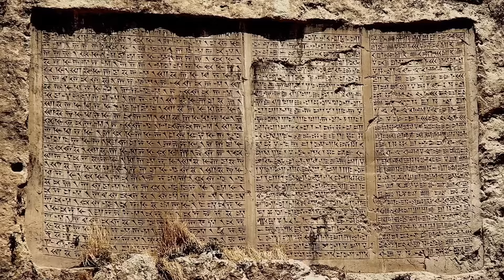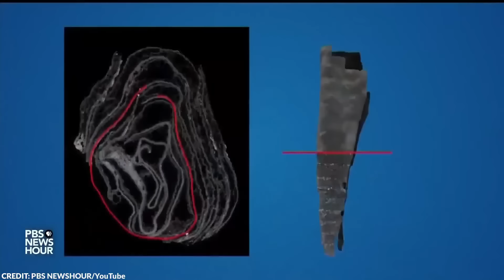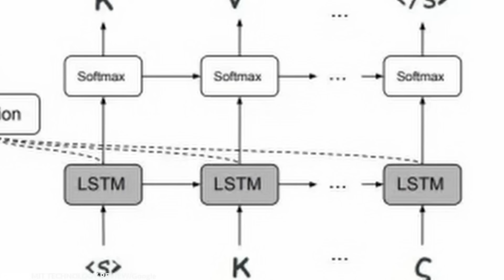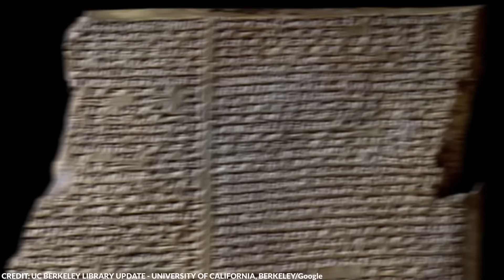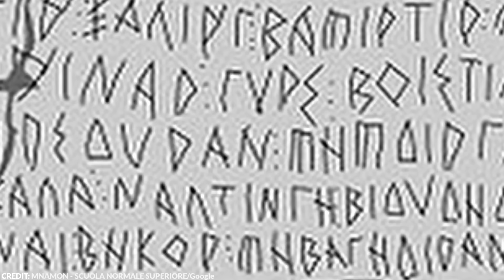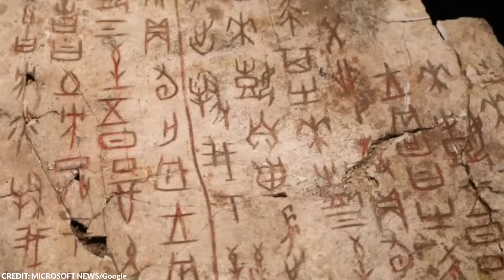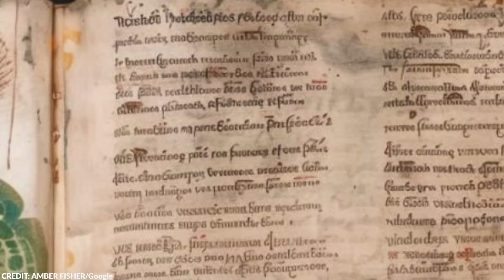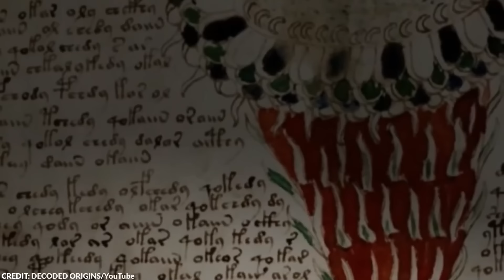The Ancient Language Decoded by an AI – What It Revealed is Terrifying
Homo sapiens, or modern humans, have been on the planet for over 200,000 years. We’ve built and destroyed civilizations, and today, we’ve created over 6,500 diverse languages—many of which have been buried along with the civilizations that fostered them. Today, yet another human creation would help us learn more about the ancient and dead languages in the world. From 5,000-year-old tablets to the most mysterious book ever written, here are 20 ancient languages decoded by AI!

~ Top Generality